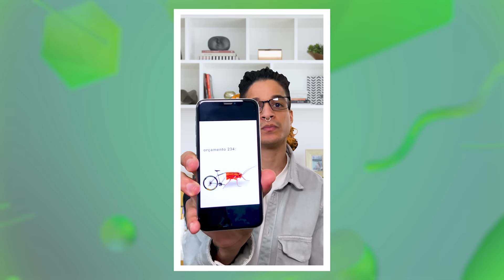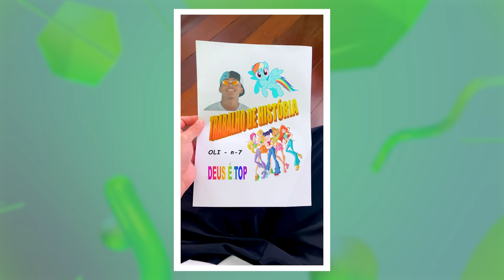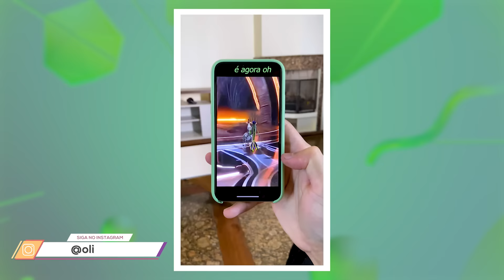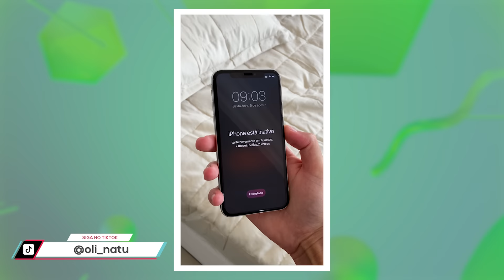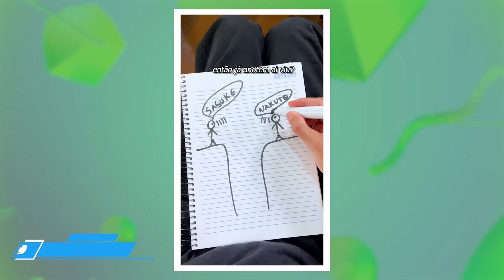SUPER Compilado dos Melhores Vídeos de Oli Natu #11